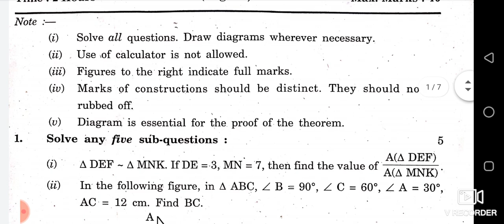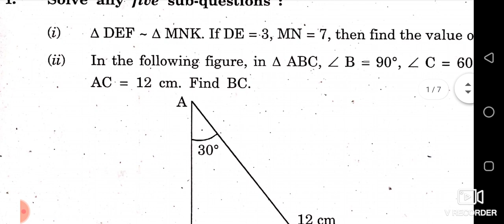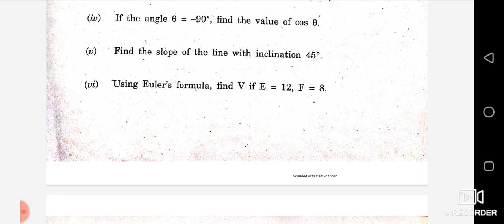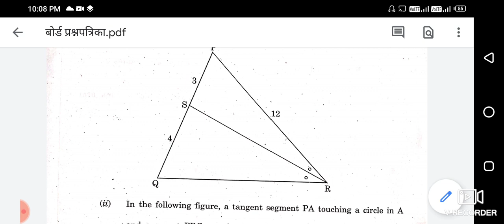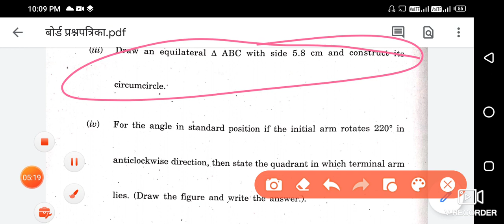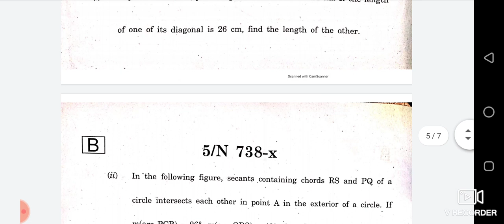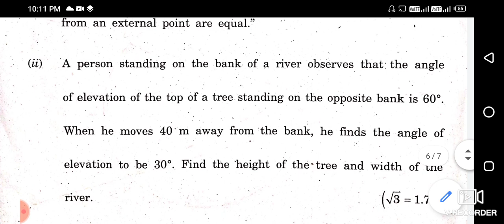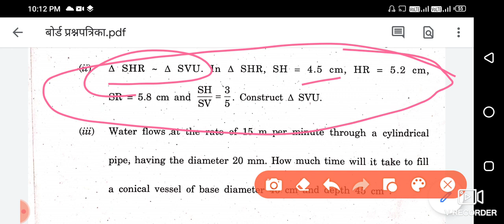10th Geometry Board question pepar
10th Geometry Board question pepar